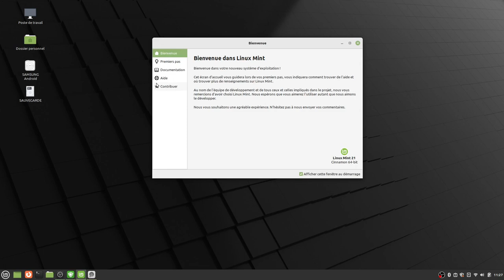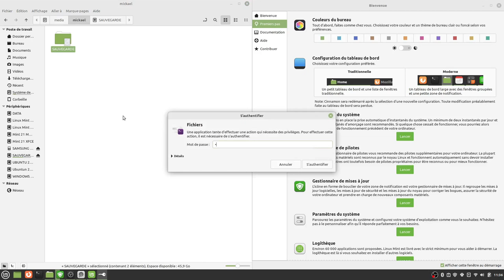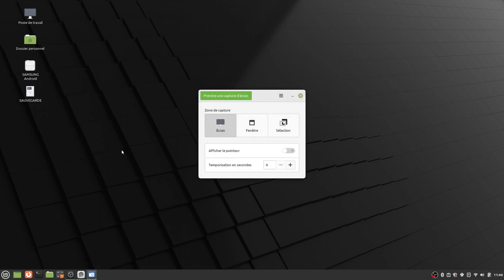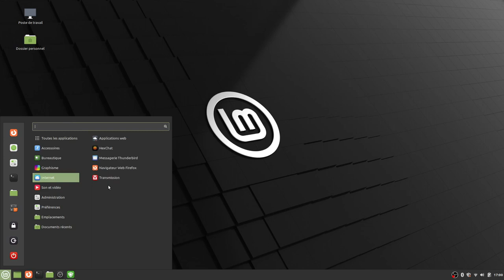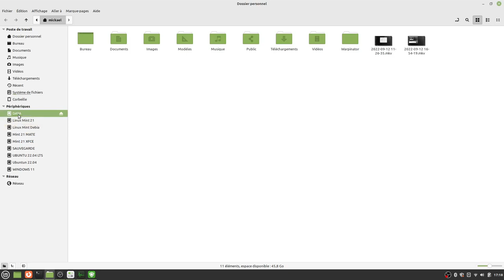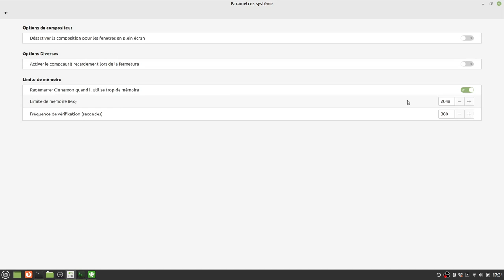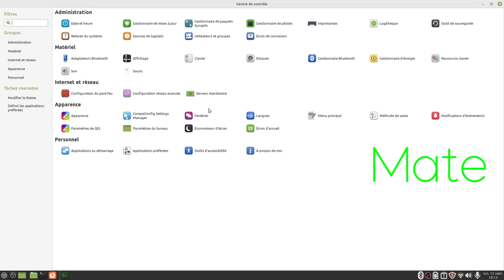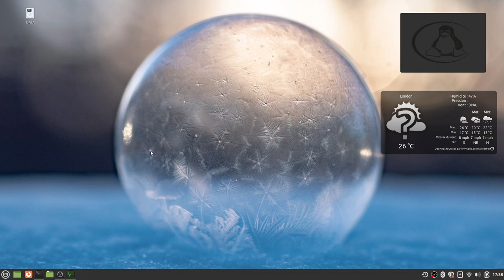MINT 21 trilogie présentation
Présentation des trois version de Linux Mint 21 .
Cinamon, Mate, Xfce.